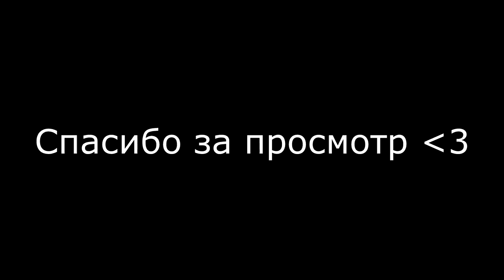RUST - Зря они это начали... Незабываемая история. Штурмовой захват НЕФТЯНОЙ платформы... CheZee.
Для тех, кто хочет поддержать меня и наш канал:
Тут возможно все:
Для тех, кто хочет со мной пообщаться:
МОЙ ПК

Видеокарта: ASUS GTX 1060 6 gb.
Материнская плата: MSI Z270 Gaming M7
SSD M2: 240 gb.
Процессор: intel core i7-7700K
Питание: 650w
ОЗУ: 16 gb 2400. BALLASTIX SPORT gaming memory
Мышь: Logitech G102.
Наушники: HyperX Cloud Core.
Клавиатура: Saber DEXP
Микрофон: Samson C01u Pro.
ВНИМАНИЕ
ВАЖНО
Удачи ребятки!

1. Костик Б 60 000
2. SBC - 25 452
3. Любитель Лоли - 19 400
4.Возможно -  9192
5.HeиЗвеСтныJ - 5000
6. Real - 3100.
7. Иван Намба Ван - 3000
7. Джон Хоккинс - 3000.
8. alimpus или же Максим сергиенко - 2500.
9. Emsa - 2350.
10. СОВЕСТЬ_WoT 1350.

атмосфера раст